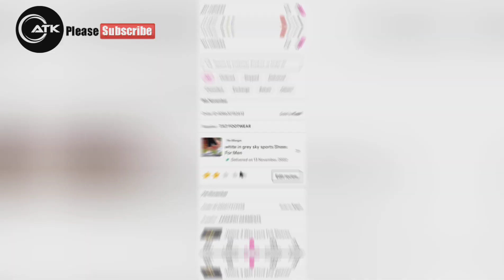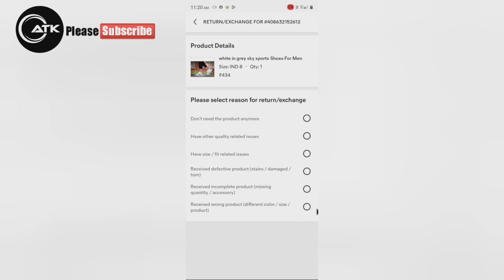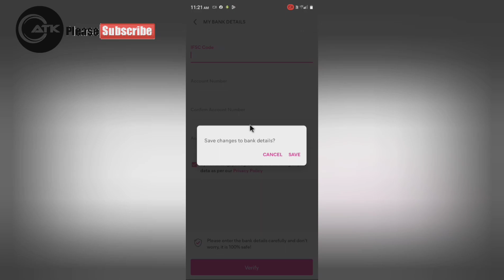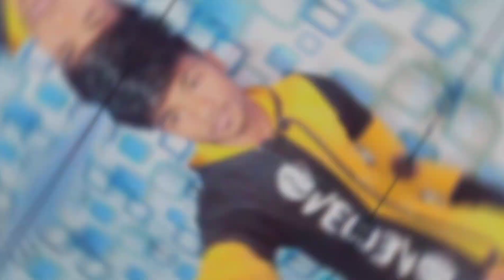Meesho return process // how to order return || meesho return and refund process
Meesho product exchane/ return kaise kare | how to return meesh product 2022 | meesho return exchane

Your Question :-

1] Meesho product exchange return kaise kare
2] How to return order on meesho
3] How to return meesho products
4] How to return cash on delivery product on meesho
5] How to return meesho order
6] Meesho par return kaise kare
7] Meesho product exchange return kaise kare 2022
8] Meesho product wapas kaise kare
9] Meesho par saman exchange yaa return kaise kare
10] Meesho me product return exchange kaise kare
11] Meesho product exchange kaise kare
12] Meesho product return kaise kare
13] Product exchange return kaise kare meesho app